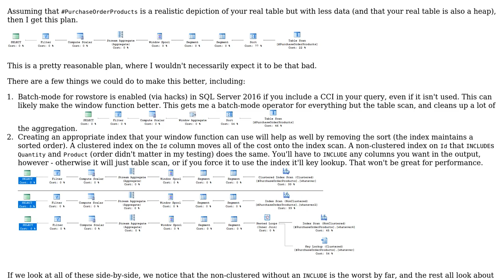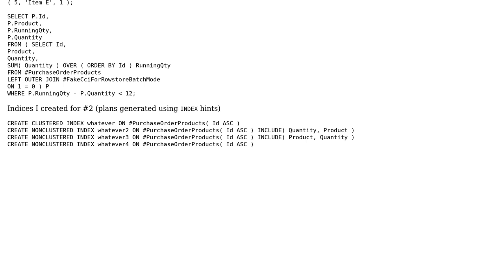Code Review: SQL Sub-query with running total optimization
With thanks & praise to God, and with thanks to the many people who have made this project possible! | Content (except music & images) licensed under CC BY-SA | Music | Images & others | With thanks to user h3n user dfhwze user Dan Oberlam and the Stack Exchange Network Trademarks are property of their respective owners. You are responsible for your own actions.